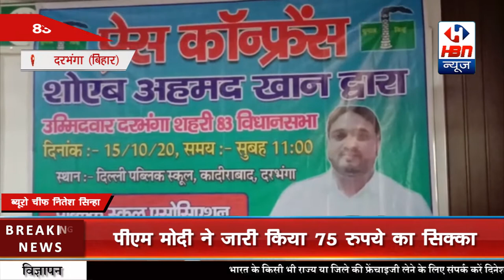83 दरभंगा विधान सभा के लोकप्रिय प्रत्याशी//शोएब अहमद खाँ ने किया प्रेस कॉन्फ्रेंस